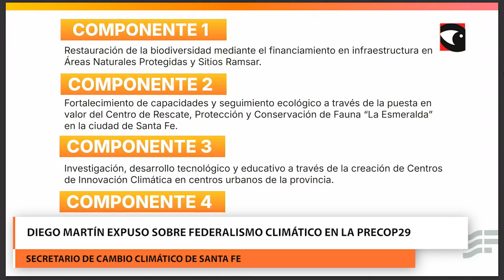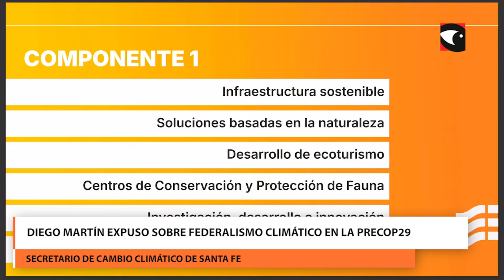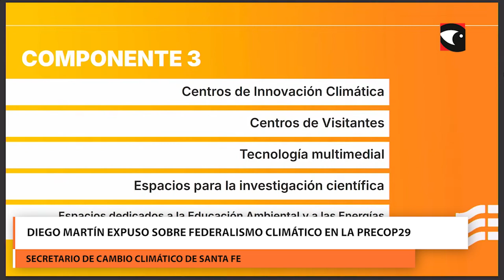Diego Martín expuso sobre Federalismo Climático en la PreCOP29